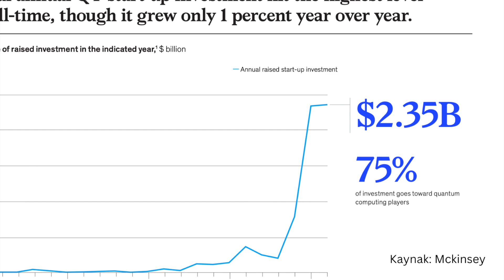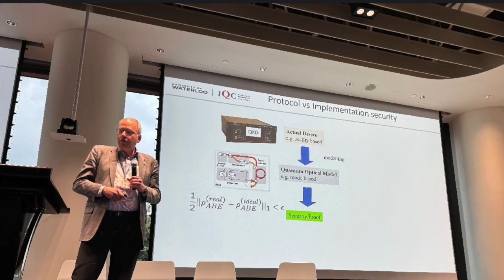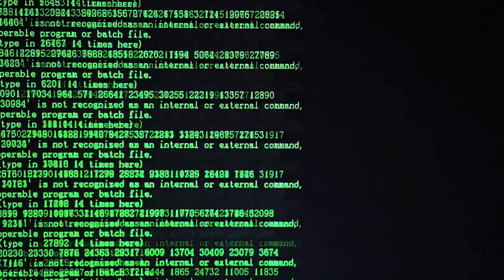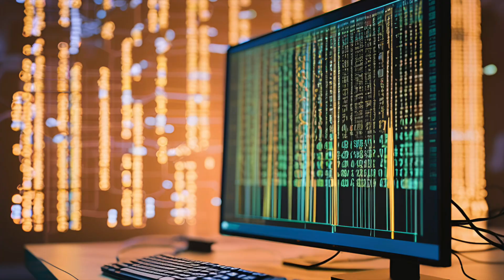Is Quantum Computing a Myth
Everyone now knows that quantum computers are incredibly fast. With all that speed, what will these computers change in our lives? What are we really going to do with these highly invested machines? Or let’s ask a different question: what has actually been accomplished so far with these much-hyped, ultra-fast computers?"